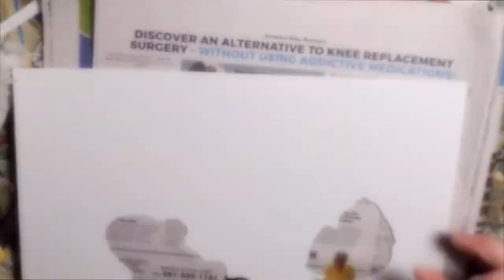Clown Fish By The Reef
Take a dive into the deep with me to visit some charming clown fish and majestic sharks. In this acrylic painting I use tinfoil to get a textured layer on the coral. I make my own stencils using card stock and a dissecting knife.

If you like this painting and would like to purchase it, please visit my Etsy shop I hope you find something you like!

Piano Sonata in F Major, K. 533 composed by Wolfgang Amadeus Mozart